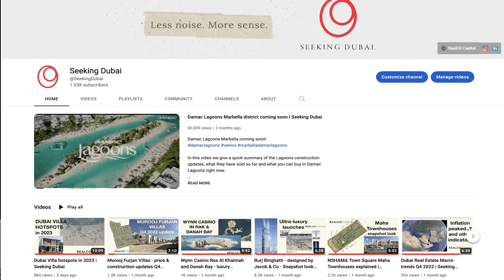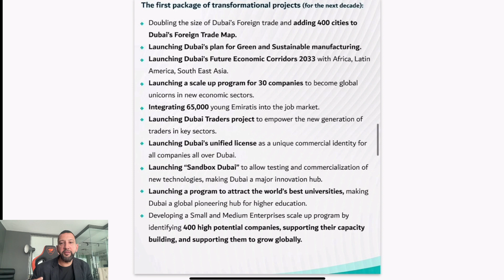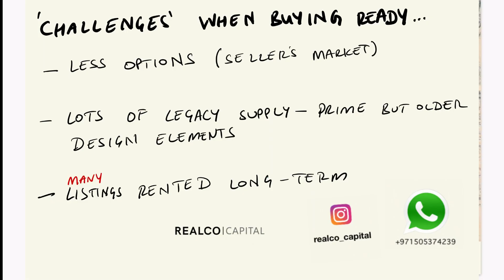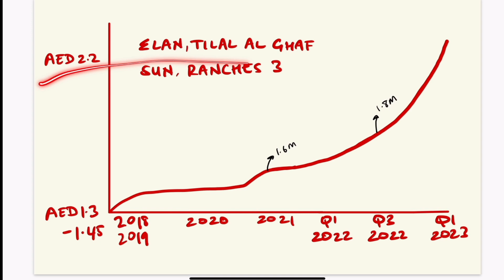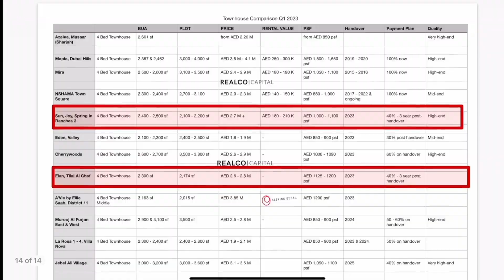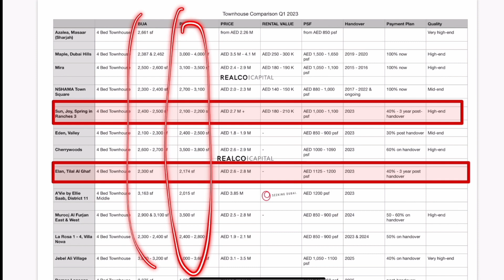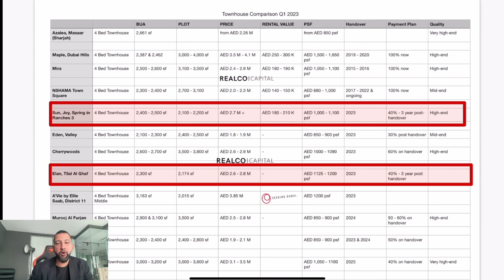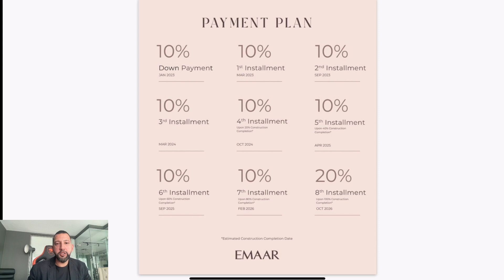Dubai townhouse economics & a closer look at Ranches 3 & Tilal Al Ghaf | Seeking Dubai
In this video we look at why buying townhouses in Dubai remains one of the best ideas long-term. We look at two real estate hotspots - Elan in Tilal Al Ghaf & the first phases of Ranches 3; both of which are handing over now.

We look at prices & price evolution and the economics of buying or selling one right now

We also talk about the Ranches 3 master plan and the launch of the Anya Townhouses

Timecodes:
00:00 Intro
00:40 Dubai Townhouse Market Commentary
03:19 Elan, Tilal Al Ghaf overview
04:25 Prices in Elan and Ranches 3
05:22 How prices evolved from 2018 to 2023
06:02 Economics of buying or selling a townhouse in Elan
07:20 4 Bedroom townhouse prices across freehold Dubai
09:11 Ranches 3 master-plan overivew
09:35 New launch in Ranches 3 - Anya